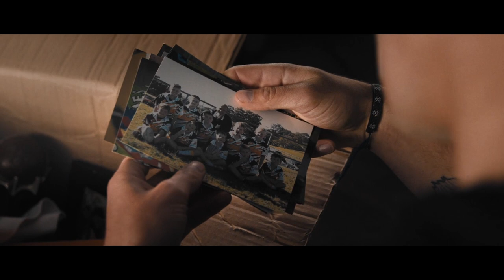'Sassafras' - Jack Willis (Official Music Video)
Jack Willis is a solo acoustic singer songwriter from the South Coast of NSW. His influences includePassenger, Stu Larsen, Ziggy Alberts and in particular,
Jack Johnson. Jack's music ranges from harmony rich, existential pondering to catchy numbers that are perfect for sitting round the fire on a coastal surf trip. Jack's unique blend of folk, acoustic rock, his polished guitar work and husky vocals really make him stand out from other artists in his genre.

Last year, Jack released his debut EP 'Through the Rain' which has garnered interest both in Australia and Europe. Off the back of his last year's EP, Jack has recently released his latest single 'Home Soon' which is about returning from his overseas travels to his hometown of Windang. The tune has gained great interest and shows enormous growth from his first EP.

Jack has been playing guitar since the age of ten, now has a degree
in performance from the Australian Institute of Music He has toured Europe extensively and played residencies in Japan and Europe where he has started to build a name for himself.
On the back of his previous release 'Home Soon' is his new single ·sassafras', released on September 1st. This song is about growing up and accepting that life changes while stressing the importance of the strong friendships we build as kids.